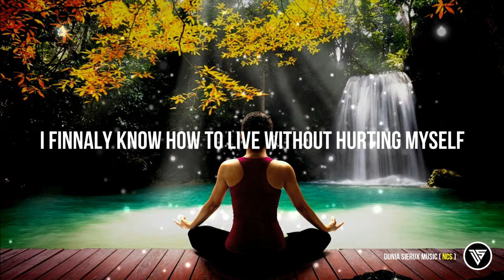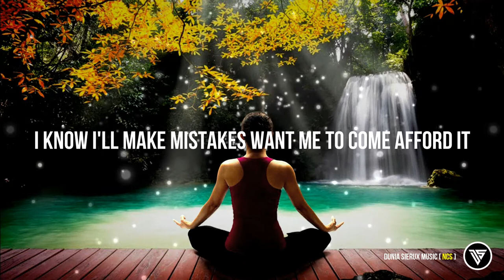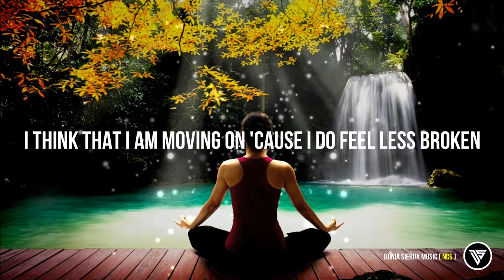Abandoned & Shaiah Maisal - Finally Healing Lyrics | NCS | Dunia Sierux Music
♫ Abandoned & Shaihah Maisal - Finally Healing Lyrics♫